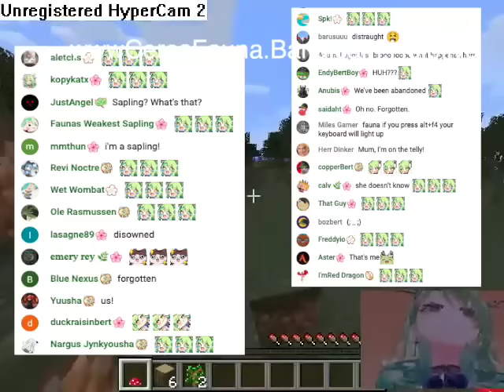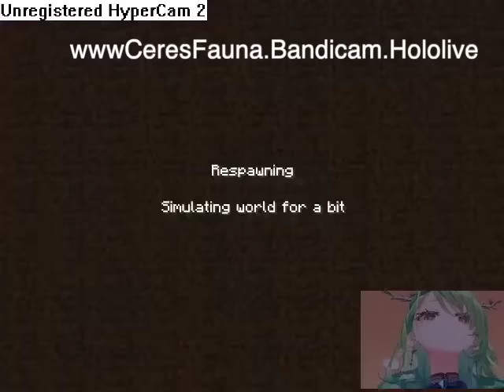Saplings Unsubscribe Fauna | 480P『Hololive』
minecraft_monday.wmv

☆*:.｡.oo.｡.:*☆ ◕✿°˖✧◝♫•*¨*•.¸¸♪◜✧˖°☆*:.｡.oo.｡.:*☆

☆*:.｡.oo.｡.:*☆ ◕✿°˖✧◝♫•*¨*•.¸¸♪◜✧˖°☆*:.｡.oo.｡.:*☆

2q2z51tPEEZ5Z6KfoMftRAM3ZMmQfaDJeB5RN89Q8aKDsh3XWmzoqkhfwzEegrvuXJ5iQ9pVSKodNzUuzUXxtTjXZgsB3zvSFQeY13saaGN1Peuj684Ec5t2jK1NQL1dV5ZeSZHmXRaWUCG5nzn6sHeM8GFrHaHcxqVCcdzfAYz8bDQMzEuztXvqpdEqyKWnqpScdefArwNFApiiMR2cgbha76cf6XkfEhP51o4AgWAbUwPWrZ2URxZ9CQGVh3wiiw8rk3EZTgUZ4fz9zT3nscZWLkDEgu3DbRnWPsvJrGNSpv5scNL8NvbTt1JnJgSGiLX9acYDtSeRs3NjPQ7QRXyqdFiJn21d4naYmrsGadqxcwcVvDActRYnSpYYGo4zCWjTezRqBiCyU6WR27wb8C6DE2AMGmiZyuz2vjA6hzgfKch4Dz71HPgjUhZSDmRiGchRMzQ7xhdjmsYwHfw3EybeGGVF5rQ1o9BQbi91XC3DWRy5Zqs6ZTx5BE9NtsUsDB7FCSgFh3VxLLBMc3WwYre29FfRZ8kWAXCzrELcuTfS1fniPaMEDwQ8XdFKoJV1jSzH2stPAPUWtyjVaCtQKFAo9nJxPrLHEFNZPsYXAaTGgMr15KdmsiMrCmyLmaSHKVdpJLxc75efPr7Xgc7tWLnu3yiZ6uJF8Rt6tRWccwCk2XXv227UiRpWM